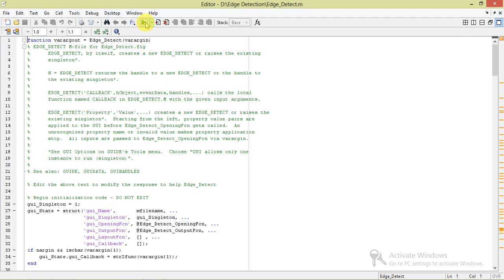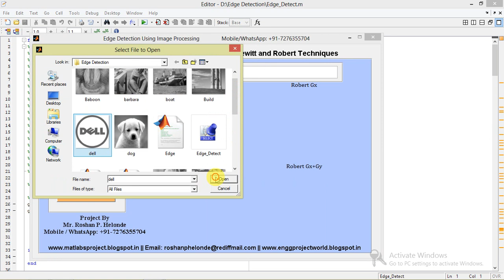Edge Detection Using Sobel, Prewitt and Robert Techniques Matlab Project with Code